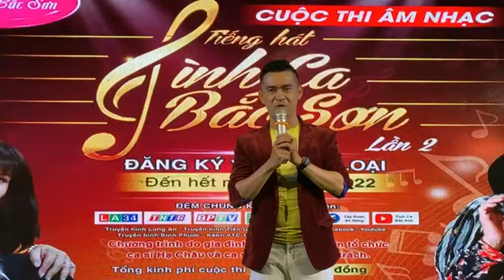Livestream Đêm 1 - 4/9 - Vòng Thử Giọng Tiếng Hát Tình Ca Bắc Sơn lần 2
💥 Các bạn hãy sẳn sàng đăng ký tham gia " 𝐓𝐢𝐞̂́𝐧𝐠 𝐇𝐚́𝐭 𝐓𝐢̀𝐧𝐡 𝐂𝐚 𝐁𝐚̆́𝐜 𝐒𝐨̛𝐧 " để có mặt tại Vòng_thử_giọng Tháng 9/2022
🎤 Vòng thử giọng " 𝐓𝐢𝐞̂́𝐧𝐠 𝐇𝐚́𝐭 𝐓𝐢̀𝐧𝐡 𝐂𝐚 𝐁𝐚̆́𝐜 𝐒𝐨̛𝐧 " lần thứ 2
diễn ra vào các chủ nhật ngày 4 | 11 | 18 | 25 tháng 9.
🏆 Dân ca, tình ca và nhiều thể loại hãy thử sức với đam mê và khả năng ca hát của bạn tại sân khấu Cuộc thi " 𝐓𝐢𝐞̂́𝐧𝐠 𝐇𝐚́𝐭 𝐓𝐢̀𝐧𝐡 𝐂𝐚 𝐁𝐚̆́𝐜 𝐒𝐨̛𝐧 " lần thứ 2 - năm 2022.
👨‍🎤 Danh sách bài hát đa dạng cho các bạn chọn lựa.
Gửi đơn tham gia Cuộc thi " 𝐓𝐢𝐞̂́𝐧𝐠 𝐇𝐚́𝐭 𝐓𝐢̀𝐧𝐡 𝐂𝐚 𝐁𝐚̆́𝐜 𝐒𝐨̛𝐧 " lần thứ 2
► Điền thông tin Link Đơn đăng ký gửi về cho BTC để tham gia.
🛎  Hotline ( zalo ) : 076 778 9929 ( Thảo Nguyên )